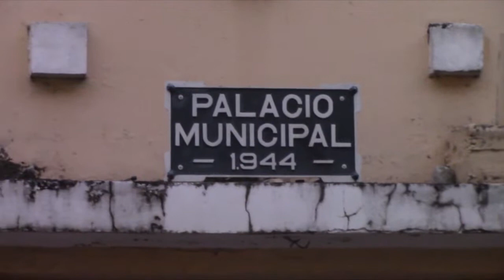En Sincelejo hay polémica por el regreso de las corralejas en las fiestas del 20 de enero